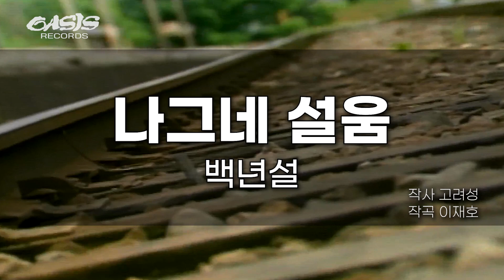[오아시스레코드 노래방] 나그네 설움 - 백년설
오아시스레코드_ k-00004 - 나그네 설움 -백년설